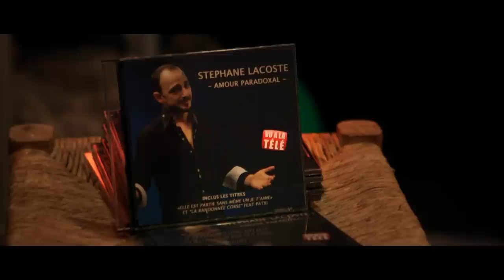L'Ancienne Nouvelle Star (FloBer)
Après les shows à Baltard, un chanteur has-been découvre les shows pour des baltringues...

Avec Antoine Schoumsky, Thomas VDB, Vincent Tirel, Samuel Brafman, Antoine Daniel, François Descraques, David Coscas, Adrien Ménielle, Lucien Maine, Thibault Farnoux et Audrey Pirault.

Ecrit et Réalisé par FloBer

Producteur : Adrien Labastire
Directeur artistique : Vladimir Rodionov
Chargée de Production : Fanny Deleuze
Assistante de Production : Muriel Doumergue
Stagiaire de Production : Julie Coudry

Assistante réalisateur : Anaïs Vachez
Directeur de la photographie : Alexander O'Toole
Electro : Simon Vidy
Assistant Caméra : Konstantin Klemencic
Montage : FloBer
Etalonnage : Jean-Marie Belloteau pour Immersions Pictures
FX : Charlotte Losito

Régisseur Général : Vincent Ducos De La Haille
Costumes : Atelier Les Vertugadins
Habillage : Guënic Prado
Accessoiriste/Décoratrice : Marine Buridant
Assistant accessoiriste / déco : Damien Douteaux
Maquilleuse : Marjolaine Vialle

Chef Opérateur Son : Charles Ludig
Mixage Son : Clément Maurin pour Immersions Pictures
"Amour Paradoxal" : paroles de FloBer, musique de Josh Woodward "Mona Lisa (Instrumental)" - Jamendo

Matériel technique : RVZ, DCAudiovisuel

©GM6 - GOLDEN MOUSTACHE / 2014

Remerciements : Stéfan Carlod, Karim Debbache, Sébastien Lalanne, Aude Gogny-Goubert, Marion Séclin,  la cour de Néo-Versailles, Younes Nemiche et un remerciement TOUT PARTICULIER et ENORMISSIME à chacun des figurants venus interpréter des flics du RAID sous 35°.